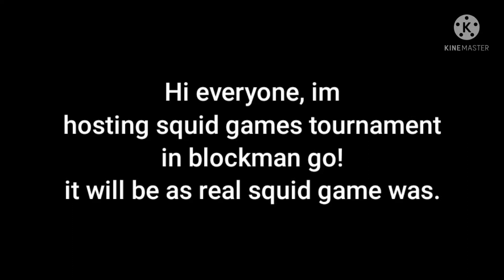BIG ANNOUNCEMENT📢 I am remaking squid games in blockman go!